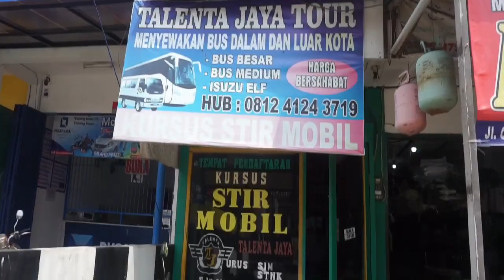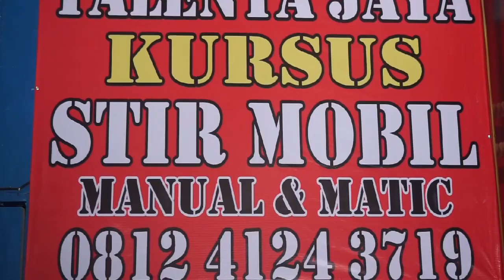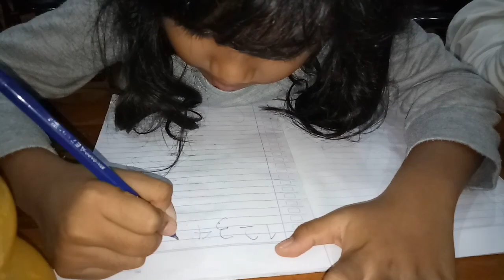CERITA ILUSTRASI Risty kursus stir mobil di TALENTA JAYA | #2 | indarista channel